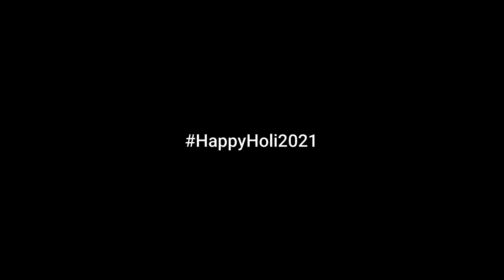Happy Holi 2021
Wish you a very happy Holi :)